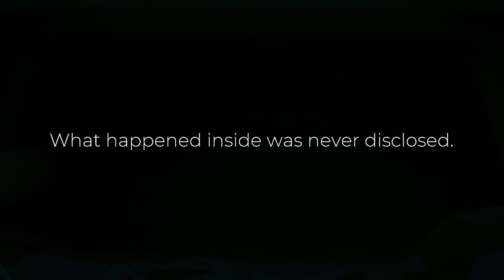This Open-World Driving Horror Game is AMAZING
Welcome to Pacific Drive! Pacific Drive is the open-world, driving simulator, survival sci-fi/horror game we all have been waiting for. Manage your vehicle, travel the open road, encounter dangerous anomalies...it's all here.
Thanks to Kepler Interactive for the early key!